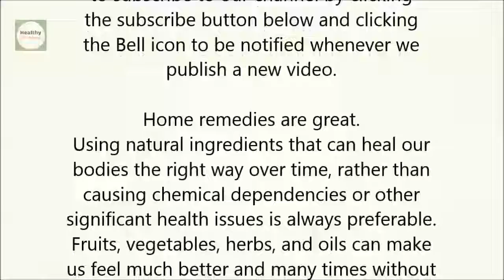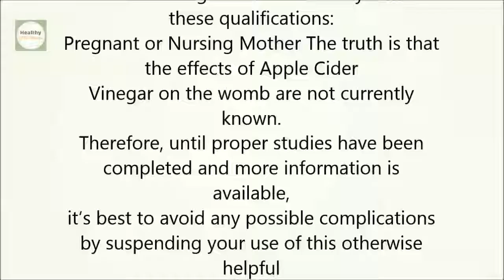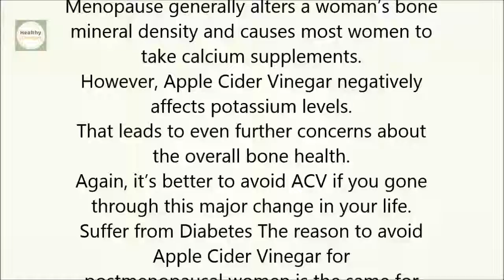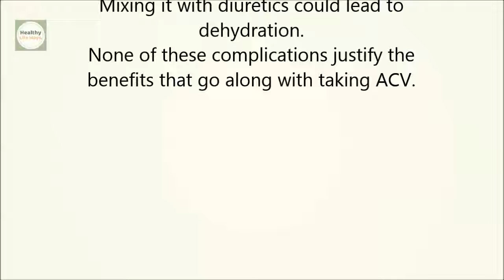The 4 Times You Should NEVER Take Apple Cider Vinegar